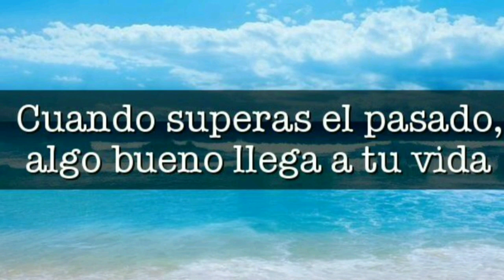ESTA VEZ SERÁ DIFERENTE/ PALABRAS AL ALMA/ MARIAE ALZATE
Más en tu nombre echaré la red. Lucas 5:5